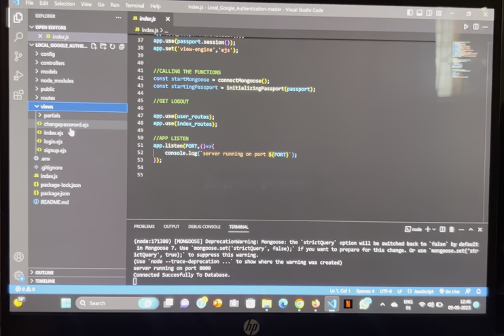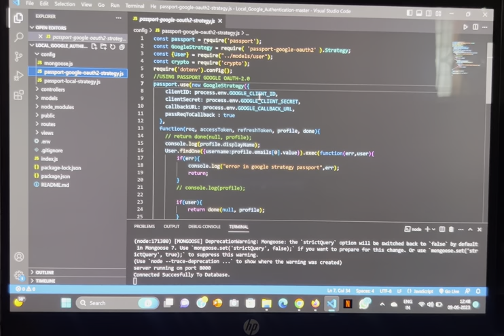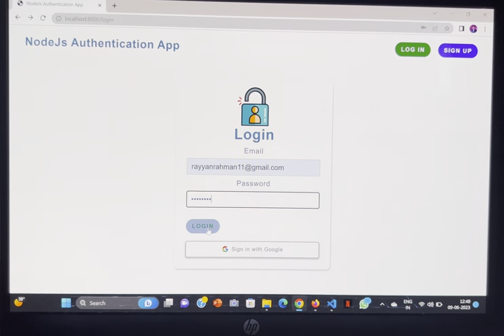15 July 2023